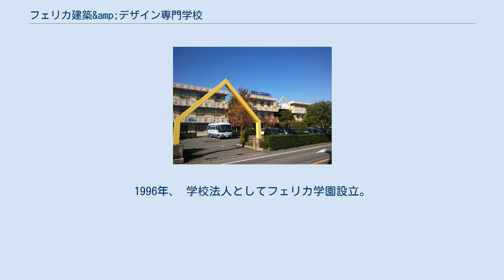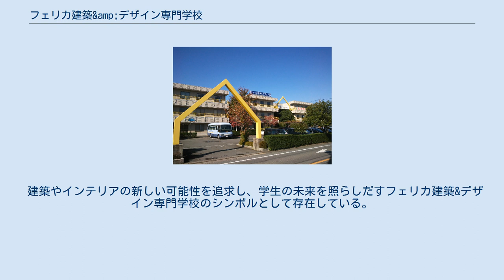フェリカ建築&amp;デザイン専門学校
フェリカ建築＆デザイン専門学校　群馬県前橋市 フェリカ建築&デザイン専門学校（ - けんちくアンド - せんもんがっこう）は、群馬県前橋市南町2-38-2に所在する建築とインテリア分野を専門に教授する日本の専修学校（専門学校）である。
文部科学省認定　職業実践課程設置校　国土交通省　建築士資格受験短縮認定校 ■　建築には4年制と2年制が設置されている。
 ○　4年制の建築設計工学科　目標資格　一級建築士・一級施工管理技士 授業に実施住宅の設計を取り入れた全国で唯一の科である。
実際に現存する土地に住宅をプラン、学生間にて討議、教授も入った講評会を数回行い当該年度の基本プランとする。
その後軸組模型を製作したり教授から様々な考え方やディティールなどの教授指導を受けながら確認申請を作成し一級建築士の教授名で建築指導課に確認申請を提出し審査を受ける。
実施設計図を約60枚程度描く。
工事業者との打ち合わせ、現場の監理等ほぼ社会における一級建築士事務所と同様な体験履修を行う全国唯一の実践型教育を推進する専門学校である。
 就職先　建築設計事務所・建設会社・ハウスメーカー・官公庁・工務店等 ○　2年制の建築科は建築科設計コースと現場監督コースがある。
目標資格　一級建築士・二級建築士・一級施工管理技士 建築科設計コースは2年制の限られた時間の中で住宅、集合住宅、を中心に設計に必要なノウハウを学ぶコースである。
 就職先　建築設計事務所・建設会社・ハウスメーカー・工務店等 建築科現場監督コースは一連の建築基礎を学びながら現場見学や測量器具などを使った実習授業を行い即戦力として活躍する人材の育成を目指している。
 就職先　建設会社・ハウスメーカー・工務店等 ■　インテリアには３年制と２年制を設置。
　目標資格　一級建築士・二級建築士・インテリアプランナー・インテリアコーディネーター・商業施設士 ○　3年制のインテリア設計科空間デザインコース インテリアと建築とを半々に学習するコースである。
インテリの知識としてインテリア計画は勿論の事、マテリアル(床・壁・天井)、照明、家具、ウィンドートリートメントを深く学ぶ。
建築的には住宅と店舗の設計に力を入れたカリキュラムになっている。
 就職先　建築設計事務所・建築デザイン事務所・建設会社・ハウスメーカー・工務店等 ○　インテリア設計インテリアコーディネーターコース　　目標資格　二級建築士・インテリアコーディネーター インテリアの知識と感性の育成に主を置いた教育を行っている。
マテリアル(床・壁・天井)、照明、家具、ウィンドートリートメントを深く学ぶ。
 就職先　建設会社・ハウスメーカー・工務店等 1980年、インテリアコーディネーター育成を目的とした学校「フェリカハウジングアカデミー」を現在理事長の仲川孝道がが創立。
リカレントの先駆けとして建築を学びたい20歳以上の学生を募集し開校した。
1983年、校名をフェリカテクニカルアカデミーに改称。
仲川孝道が水上温泉の大穴地区に東京都の大規模会社の別荘の依頼を受け、設計・建設工事監理を行い完成させる。
その際、群馬に2週間に一度の割合で訪県する。
群馬県に建築の学校が無いことで群馬県に建築の学校を創立する事を決意。
1989年、フェリカテクニカルアカデミー前橋校を現在の所在地である群馬県前橋市に設立。
1996年、 学校法人としてフェリカ学園設立。
同時にフェリカ建築&デザイン専門学校を設置する。
 建築系の２学科、インテリア系の2学科、に加え、労働局からの依頼を受け求職者支援訓練を15年に渡り継続している。
 建築、インテリアに関する資格取得にも力を入れているが、それ以上に実践で活きる知識・技術の取得が重要であるというコンセプトを基に日々の教育が行われる。
建築設計工学科（4年制）の3.4年次のカリキュラム、「応用実践課程」では、設計事務所さながらの実施設計を行っていることが大きな特徴といえる。
群馬県前橋市南町2-38-2　 　　　　　　 フィンランドの建築家マッティ・スーロネン設計によるUFO型のレジャーハウス「FUTURO（フトゥロ）」が学内に設置してある。
 世界中で存在が確認されているFUTUROはわずか18軒で、日本に向けて輸出されたのは２軒、そのうち原型をとどめて存在する...